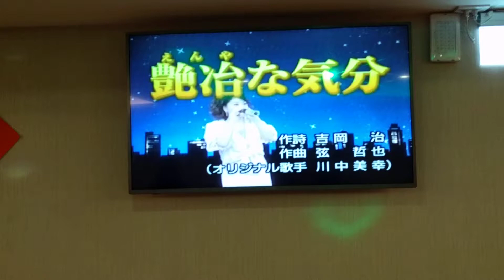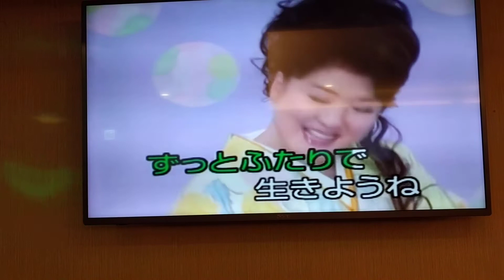淑真翻唱 艶冶な気分 川中美幸 志明一族 演歌秀